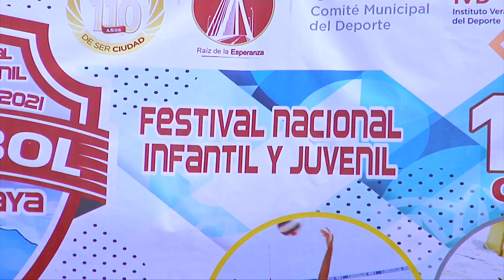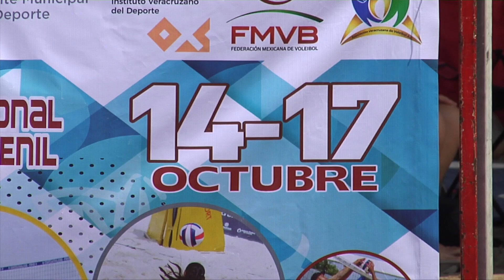FESTIVAL INFANTIL Y JUVENIL DE VOLEIBOL DE PLAYA 2021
Arrancó en Coatzacoalcos, el “Festival infantil y juvenil de voleibol de playa 2021”